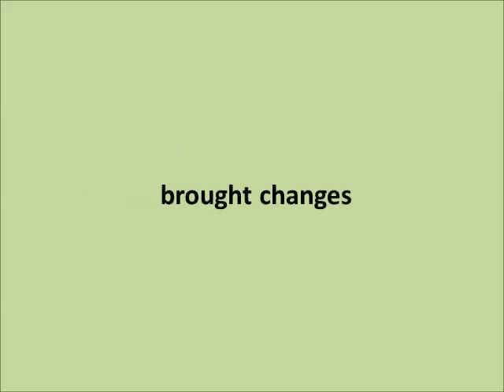A small video on 'Benefits of Nutritional Garden'_Digital Green_Bhubaneswar